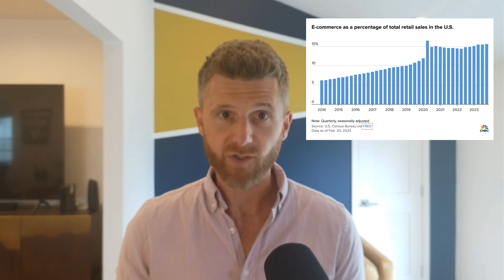Breaking News: Wayfair Opening First Large Format Store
Exciting News: Wayfair Opens Its First Large Format Store in Wilmette, IL
Hey everyone! It's Alex from Couch.com, and I have some thrilling news from the furniture industry. Wayfair, a pioneer in online furniture retail, is making a significant move into the physical retail space by opening its first large format store right here in the United States. This groundbreaking store will be located in Wilmette, Illinois, in the vibrant Chicago area, and it's set to open by the end of this month.

Details of the Store Opening
The new Wayfair store in Wilmette will span a large format, providing customers with an expansive space to explore a wide variety of furniture and home décor items. This brick-and-mortar location aims to offer a tactile and immersive shopping experience that complements Wayfair’s robust online presence. The grand opening at the end of this month is eagerly anticipated by both the local community and furniture enthusiasts.

Significance of the Opening
This new venture marks a significant milestone for Wayfair, a company that has revolutionized the way we buy furniture online. For years, Wayfair has set the standard for online furniture shopping, providing an extensive selection, competitive pricing, and convenient home delivery. Now, by bringing their innovative approach to a physical retail setting, Wayfair is poised to enhance customer engagement and satisfaction further.

The shift to physical retail comes at a time when e-commerce growth has slowed since its peak in 2020. This strategic move reflects Wayfair's adaptability and vision for the future. As Wayfair CEO Niraj Shah told CNBC, “If you think about the categories we’re in, they’re typically very visual categories, or very tactile, or, you know, considered purchases, because it’s reasonably expensive and you’re going to put a lot of care into picking the right item.”

Competitive Landscape
Wilmette, a bustling suburb of Chicago, is known for its competitive furniture market. By choosing this location, Wayfair is stepping into a market filled with established brick-and-mortar furniture stores. This move demonstrates Wayfair’s confidence and strategic approach to capturing market share quickly in a highly competitive area. The Chicago area, with its numerous furniture retailers, provides a dynamic environment for Wayfair to showcase its unique offerings and customer service excellence.

Wayfair’s Market Strategy
The decision to open a large format store signals Wayfair’s commitment to expanding its presence and adapting to changing market dynamics. This substantial investment highlights the company’s strategy to blend the convenience of online shopping with the tangible experience of physical retail. By providing a space where customers can see, touch, and experience their products firsthand, Wayfair is setting a new standard in the furniture shopping experience.

We can't wait to see how Wayfair’s entry into the brick-and-mortar space will transform the furniture shopping experience for everyone in the Chicago area!

00:00 Breaking News: Wayfair Opens a Store
00:30 Why the Chicago Market? It's Very Saturated and Competitive
00:45  Why Wayfair is Investing in Brick and Mortar
1:20 Why Couch.com is Excited About This